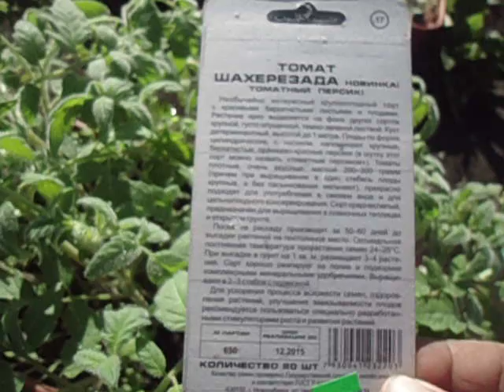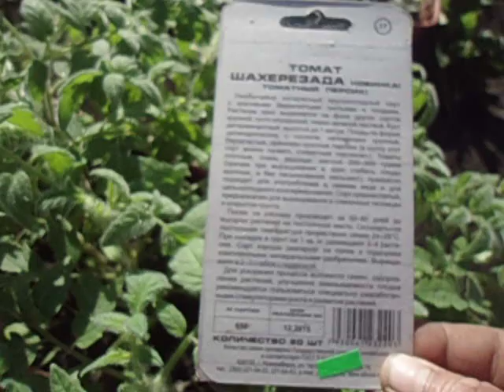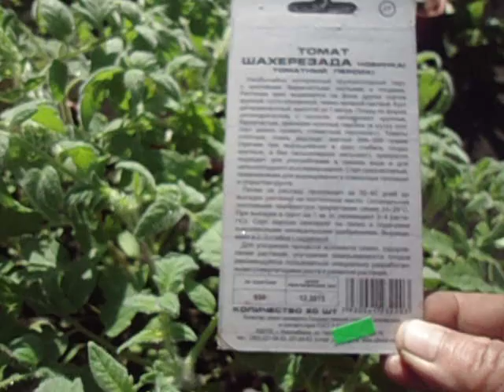НЕОБЫЧНЫЙ, СКАЗОЧНЫЙ СОРТ ТОМАТА ШАХЕРЕЗАДА. Краткий видеообзор рассады от Ольги Черновой 12 мая